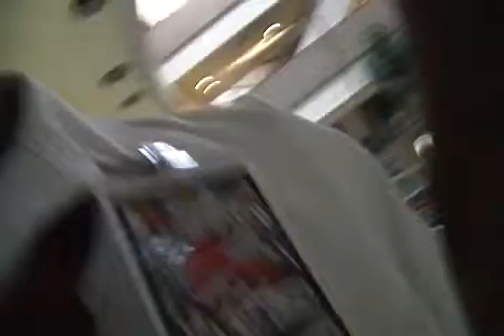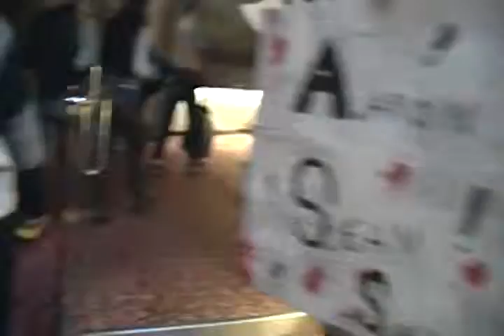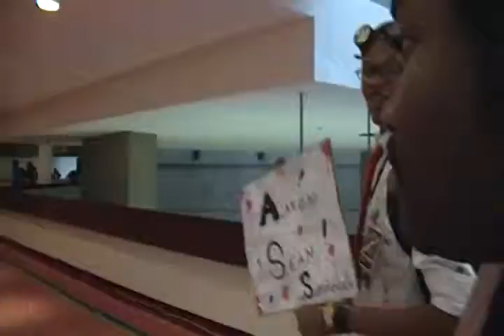Youmacon 2012 vlog pt.26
death the kid mix-up and some star wars movie talk